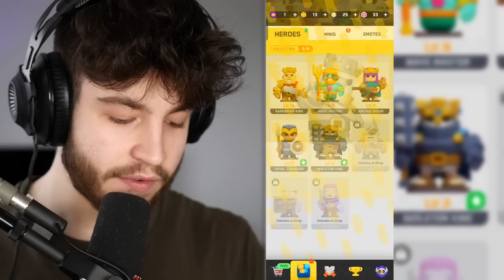JAK ZÍSKAT 1000+ POHÁRŮ? 🏆 Clash Mini Česky #3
Můj merch už dávno není novej, ale furt je super.